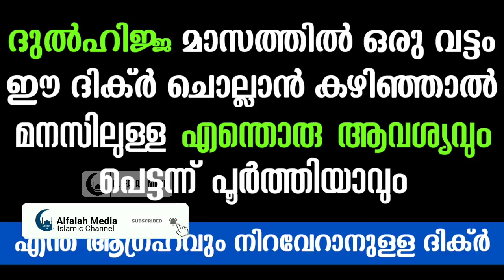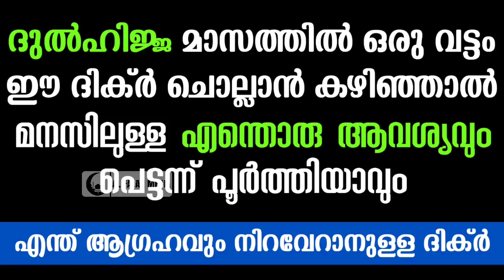ദുൽഹിജ്ജ മാസത്തിൽ ഈ ദിക്ർ ചൊല്ലിയാൽ ആഗ്രഹങ്ങൾ സാധിക്കും |Dulhijjah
ദുൽഹിജ്ജ മാസം ഈ അത്ഭുത ദിക്ർ പതിവാക്കിയാൽ മനസിലുള്ള എന്താവശ്യവും പൂർത്തിയാവും, ആഗ്രഹങ്ങൾ സാധിക്കും. ദുൽഹിജ്ജ മാസത്തിലെ മഹത്വം അറിയാതെ പോകരുത്